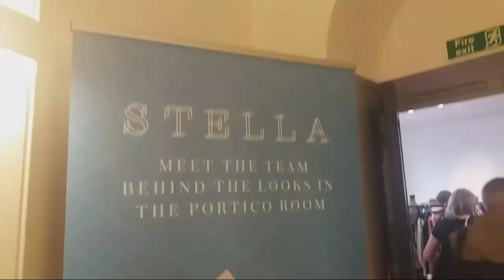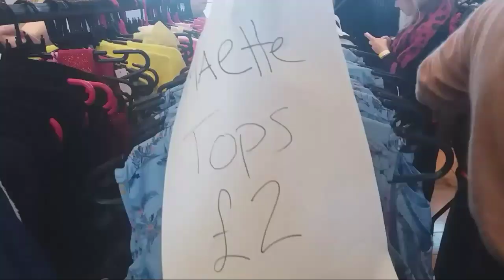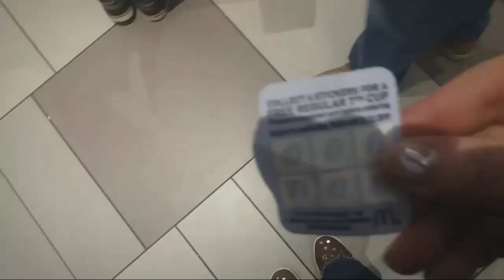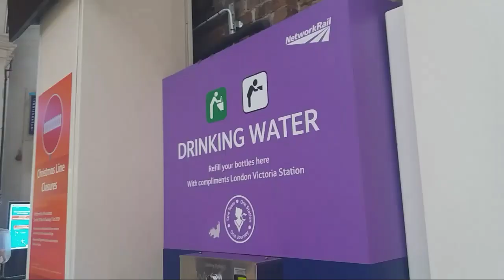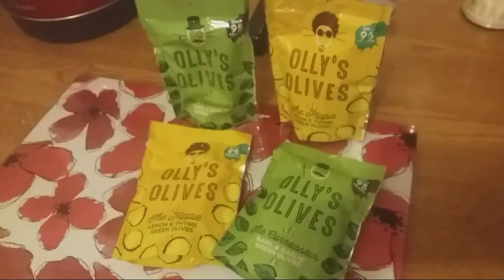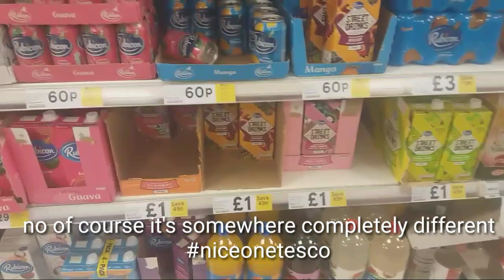Spending No Money for a Month! DAY 27! LONDON SPECIAL ROUND 2 No Spend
Spending No Money on Food for a Month living on Cupboard Food and freezer food plus coupons and cash back aps